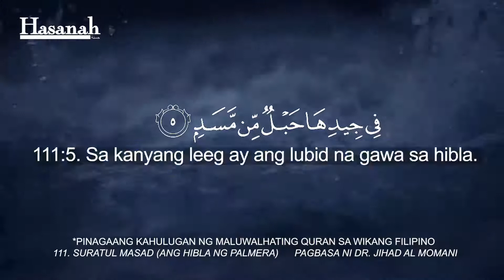Suratul Masad Quran Tagalog Translation